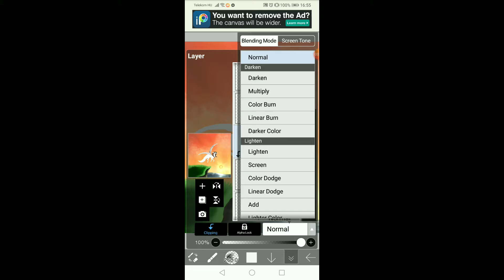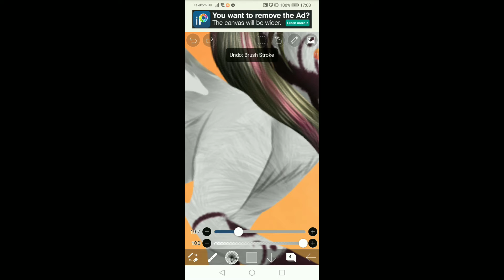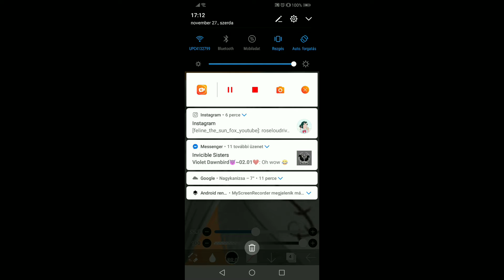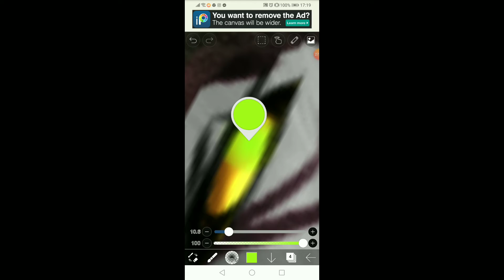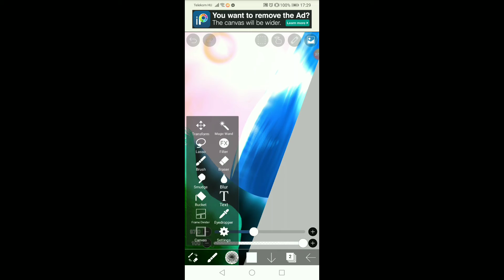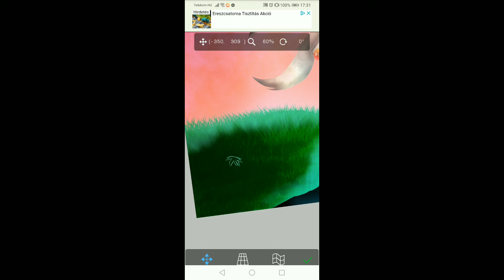SunDown Flight. (speedpaint)